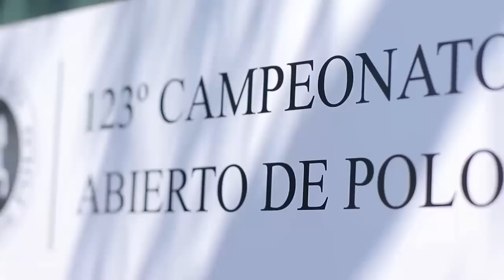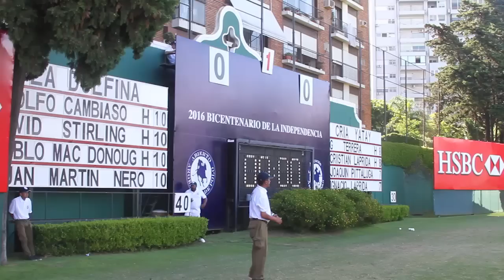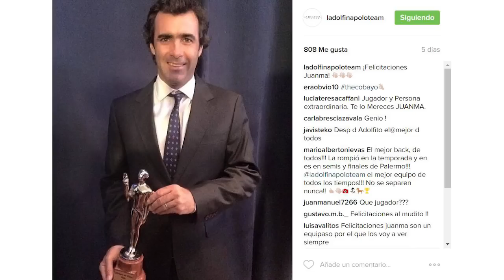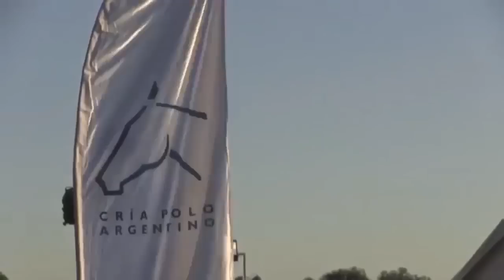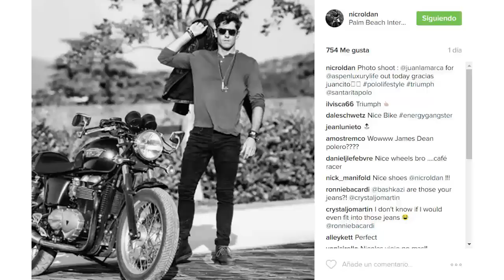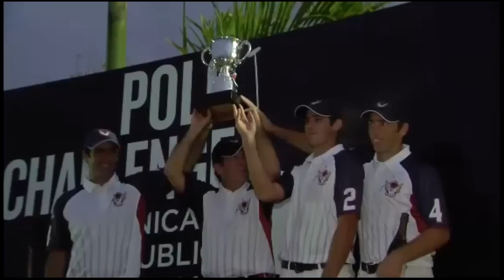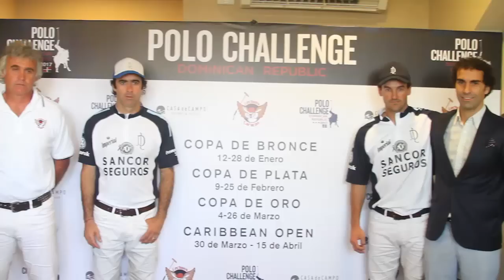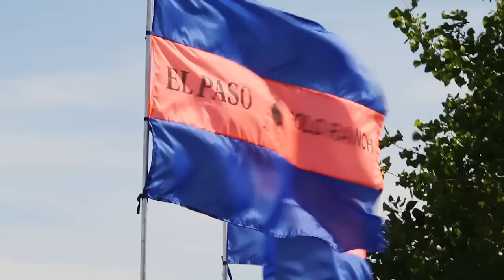CLICKPOLO TV #92: Memo Gracida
*Entrevista a Santiago Ballester, de Cría Polo Argentino y Adolfo Cambiaso
*Memo Gracida y el polo en Argentina
*Fran Elizalde habla de su gran temporada 2016
*Fernando Arata presenta el Polo Challenge de República Dominicana
*Bautista Arrastúa habla del gran año de El Paso Polo Ranch